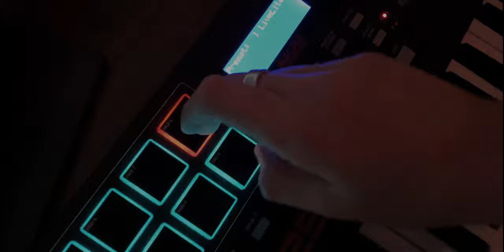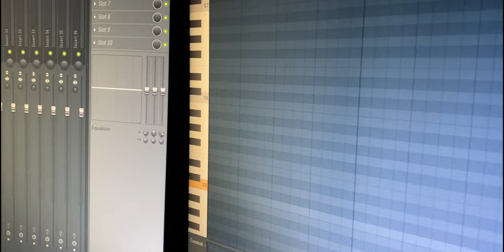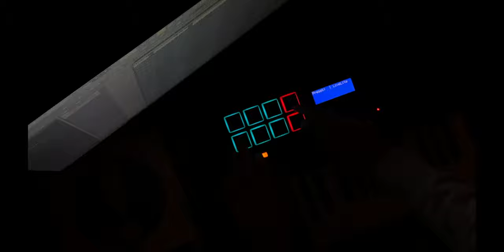UWCA Recording Studio - Sponsored by the Mousetrap Settlement Trust.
Video created by Leonardo Coppi & Runa Kolaczyńska (UWCA Class of 2021)